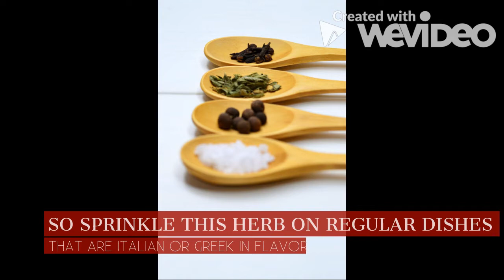Food as Medicine - How to Add Healing Power to Everyday Meals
Summary:
Helps Control Weight: When it comes to losing weight, there are times we can always use a little help. So if you eat oatmeal, you might be able to control your weight. A study that was published in 2009 in an issue of Molecular Nutrition & Food Research gives evidence of this claim. The study concluded that a compound found in oatmeal known as β-glucan can reduce one’s appetite by increasing the hormone cholecystokinin. Plus oatmeal is full of fiber which is something that keeps you feeling fuller for longer. Not only that PUBMED says oatmeal has beta-glucan which is another thing that can make you feel fuller than normal. Which means no trips to the vending machine for snacks once you get to work. Not that you’re guilty of that. No, not you.

Have you ever heard the ancient saying, "Let your medicine be your food, and food be your medicine"? It's a wise saying by Hippocrates, the ancient Greek physician, from whom originates the Hippocratic Oath taken by doctors. Oddly, while modern doctors recognize Hippocrates' contribution to medicine in the form of the Oath, the idea that our food can be our medicine is generally not included in the practice of modern medicine.

The good news is, foods are still "medicines," and you can affect your health positively with the foods you eat. If you'd like to incorporate more healing herbs and foods into your diet, here are some tips that can help.

Herbs

The healing power of various herbs is becoming more and more recognized and accepted. Here are some of the more readily available herbs that you can add to your foods to boost their healing power.

* Ginger is an effective anti-nausea remedy and has significant antibacterial properties. The fresh root, sliced or diced, can be added to stir-fries, and it can be candied and eaten out of hand.

* Oregano, a tasty herb when added to pizza, spaghetti, and so forth, is considered an antioxidant. Antioxidants help mop up "free radicals" in the body, which are by-products of the body's metabolic processes. Free radicals are implicated in the development of arthritis and other inflammatory conditions. So sprinkle this herb on regular dishes that are Italian or Greek in flavor.

* Rosemary is another antioxidant herb, and may help enhance memory and prevent cataracts. It may even help prevent the onset of Alzheimer's disease. Rosemary is very good when used in meat marinades and sprinkled on dishes like pizza, focaccia, or pasta.

* Turmeric is commonly found in Indian curries. It has a yellowish color and earthy flavor, and is said to help reduce the pain and inflammation of arthritis. Turmeric can be added to soups and stews, curries, stir-fries, and other dishes.

Foods

The food you eat - not just the herbs you put on it - can help heal, too. Here are some suggestions.

* Garlic is a powerful preventer of colds and flu, and it has antifungal and antimicrobial properties. You can make garlic sauce for pasta, add it to soups, and base many meals around this simple food.

* Onions are like garlic in their healthful properties. They are perhaps even more versatile; they can be made into a dish on their own or added to other foods.

* Berries are known for their antioxidant power. Add berries to salads or eat them out of hand. You can also freeze them and blend them into smoothies.